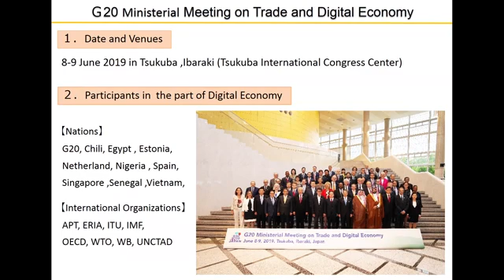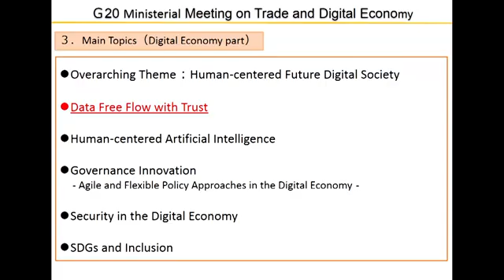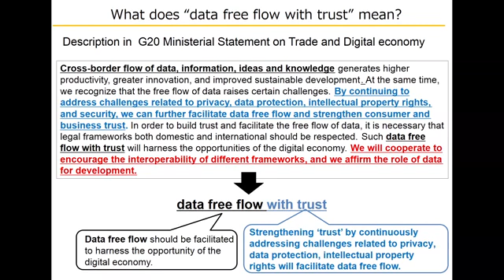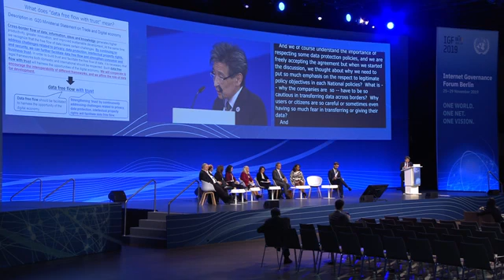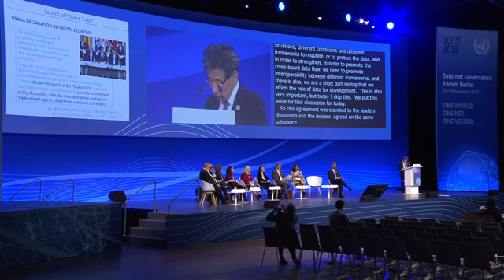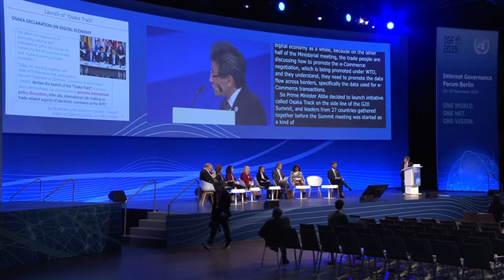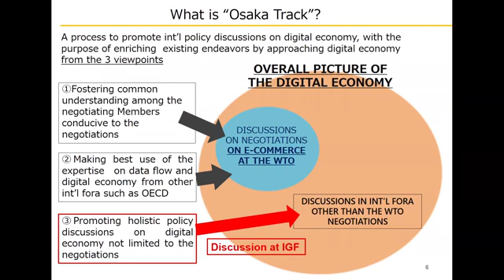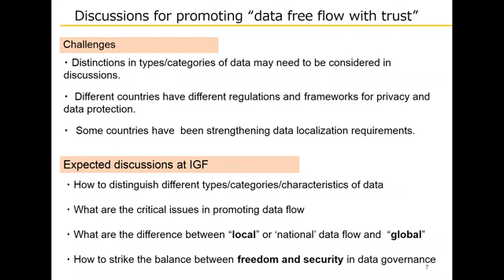2019 UN Internet Governance Forum Main Session Day 3: Issues on the free Flow of Data